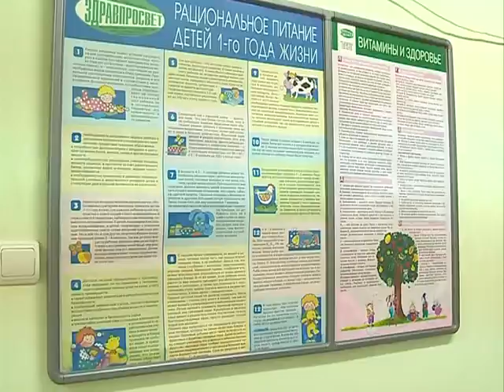25dec porabote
Лидия Антонова, представитель Комитета Совета Федерации по науке, образованию и культуре, частый гость нашего города. Недавно, с дружественным визитом, она побывала в Совете Ветеранов и родильном роде.